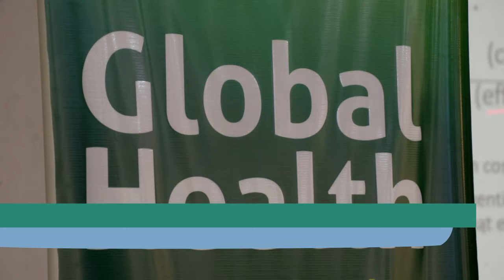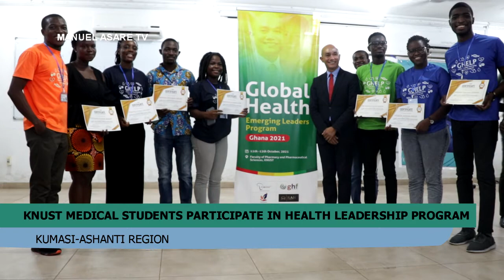KNUST MEDICAL STUDENTS PARTICIPATE IN HEALTH LEADERSHIP SEMINAR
A program to develop a global network of high-quality health care professionals capable of conducting quality research into tropical diseases has taken place at the Kwame Nkrumah University of Science and Technology in Kumasi.

This year's Global Health Emerging Leaders Program brought together students of the Kwame Nkrumah University of Science and Technology pursuing medicine, pharmacy, herbal medicine, medical laboratory technology and nursing.

It aimed at improving their capacity in health, research and evaluation of evidence-based interventions in low- and middle-income countries. The leadership program provided participants anticipating careers in research into tropical diseases with the tools to make impact.

While there are many resources available for researchers in the developed countries to study global health problems, the same cannot be said for low- and middle-income countries that often lack the funding, infrastructure and mentorship to accomplish sustainable projects.

One of the resource persons at the Program, a Senior Lecturer at the Havard University and London School of Hygiene and Tropical Medicine, Professor Don Prisno commended the students for aspiring to greater heights in the field of research.

The Ghana Coordinator for the African Youth Global Leadership Program,  Dr. Kwasi Yelarge explained the benefits students will derive from the program.

Participating students also shared their experiences..

Watch for details.